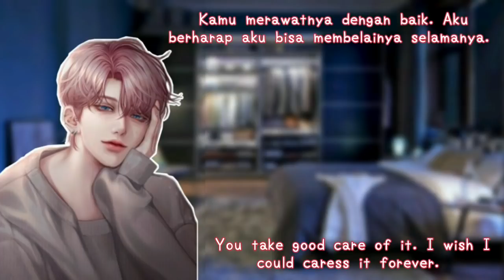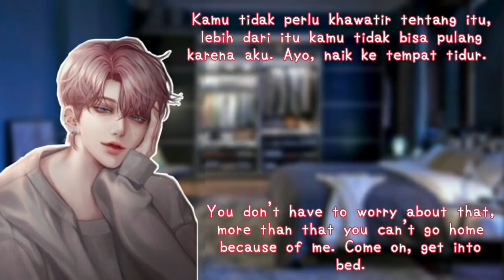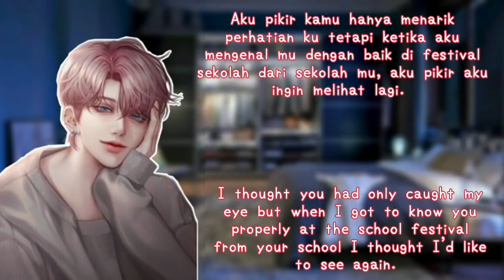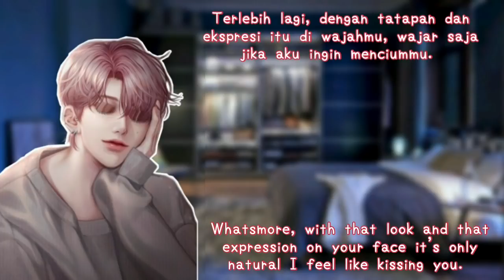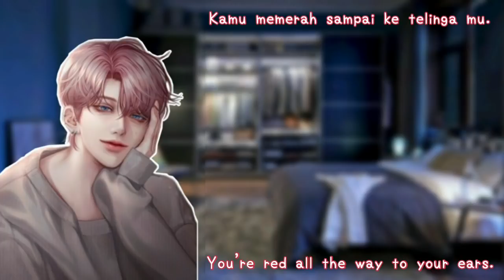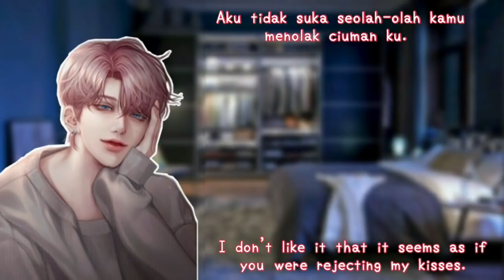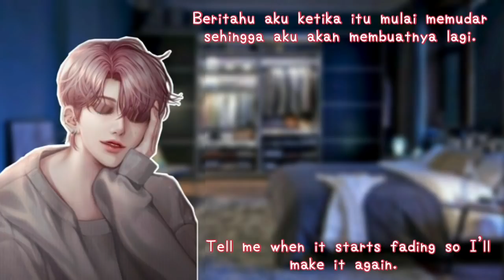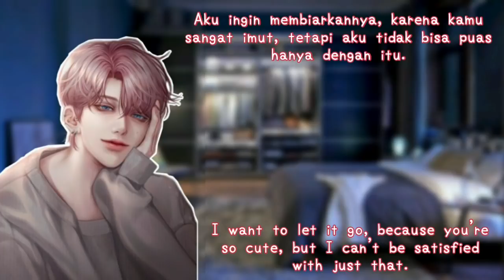ASMR BOYFRIEND (ENG/INDO SUBS) Boy Friends Confess Their Love For You, [Japanese Audio]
Voice actor: Hirakawa Daisuke (平川 大輔)

Please sorry for the inaccurate translation. If there is an inaccurate translation, please correct it, you can tell me via Instagram @cumicumieat_madu or in the comments column. Thank you to all of you *Erratic video upload*